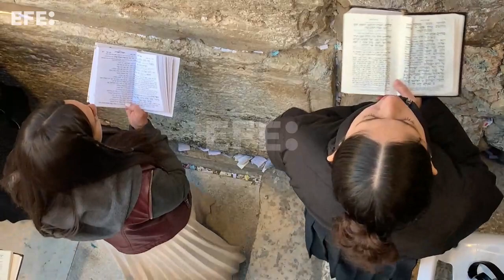Mujeres del Muro: las judías que luchan por rezar como los hombres en Israel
Jerusalén, 10 feb (EFE).- (Imagen: Yemeli Ortega) Al alba, el murmullo del rezo ortodoxo en el Muro de los Lamentos de Jerusalén es eclipsado por los vibrantes cánticos de un grupo de judías feministas que reivindica su derecho a rezar con los mismos privilegios que los hombres: en voz alta, con indumentaria religiosa y leyendo rollos de la Torá.